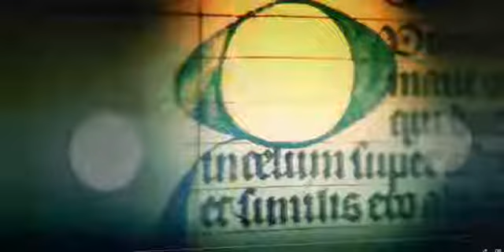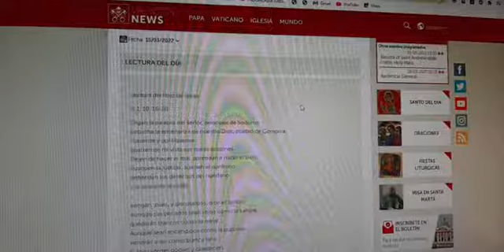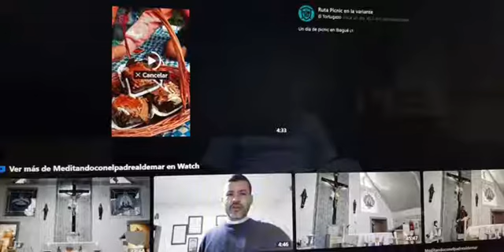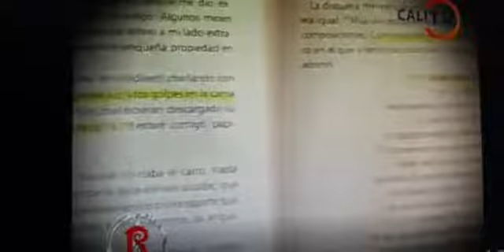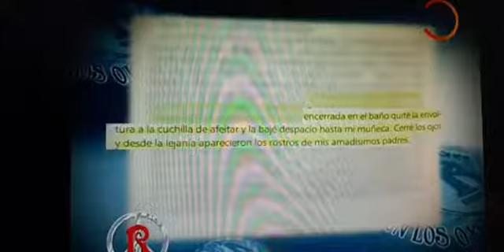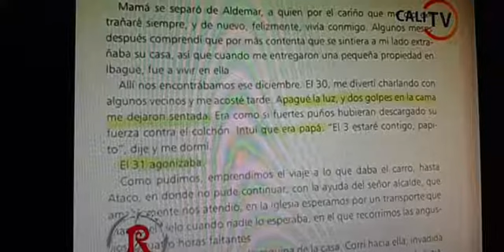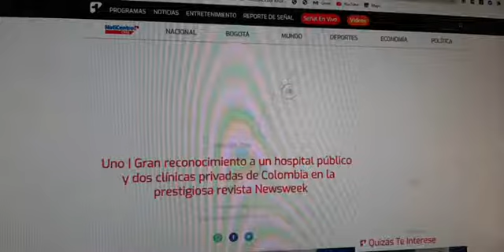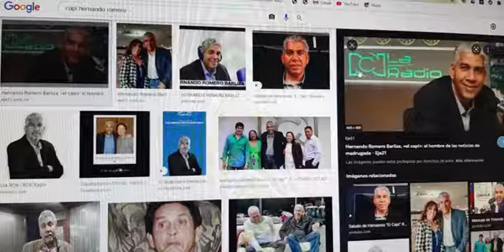15 de marzo Noti Monaguillo lo que debes saber...